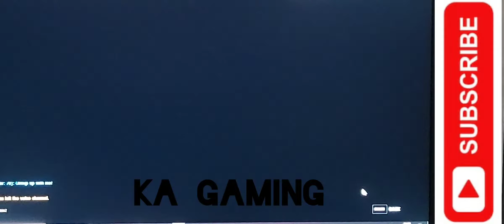4 Lootbox Opening (I got Lucky)